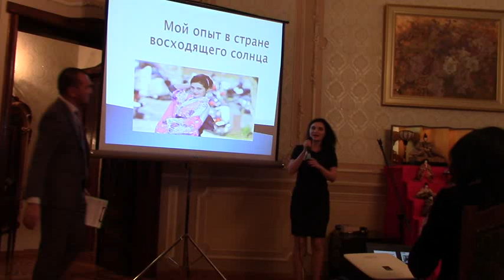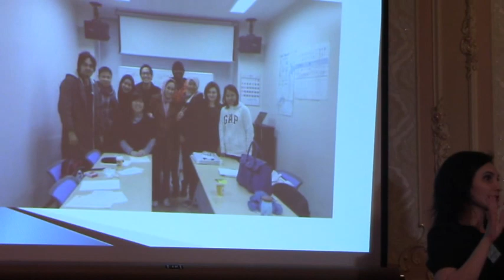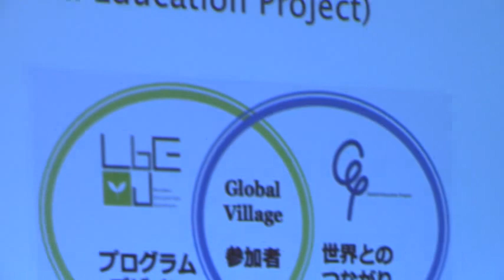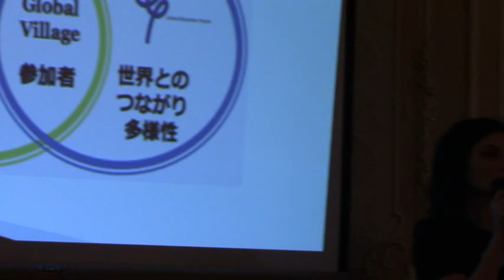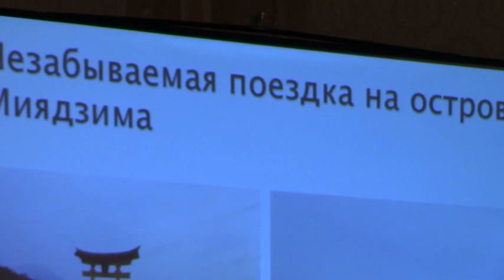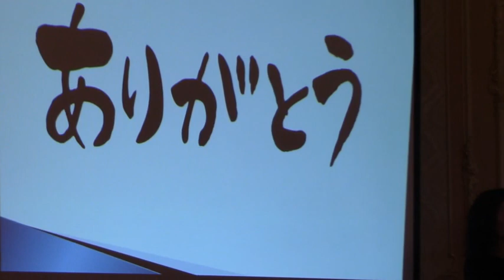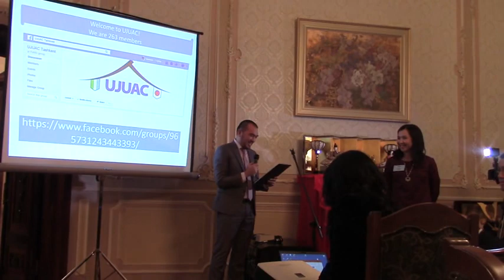Наргиза Абдурахманова - выпускница Университета Нагасаки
Наргиза Абдурахманова, старший преподаватель Сингапурского института развития менеджмента в Ташкенте, рассказывает о годах учёбы в Японии, обретенных в Стране восходящего солнца знаниях и опыте, их применении в Узбекистане.